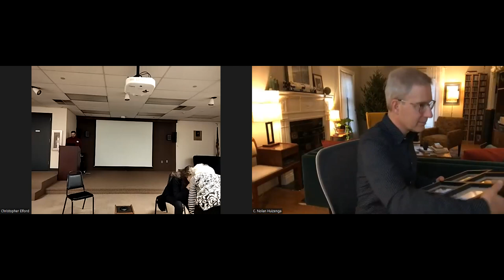50th Anniversary of Apollo 17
This event is a collaboration between the Fort Lee Public Library and Four Generations Art. We celebrated the work of renowned Fort Lee artist Paul Ortlip who ventured to the South Pacific to create artwork depicting the recovery mission for Apollo 17, NASA’s final Apollo lunar landing. During Paul’s third assignment covering a space mission on behalf of the United States Navy, and in this remote setting, Paul and mission commander Captain Gene Cernan struck up a lifelong friendship.